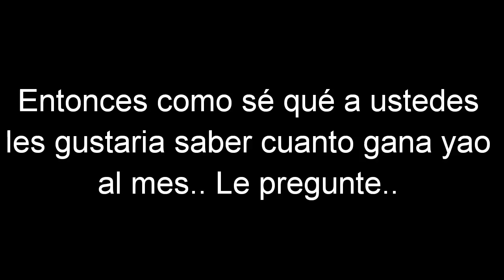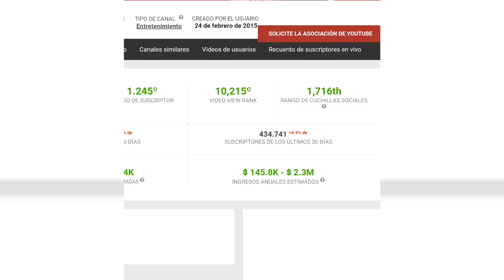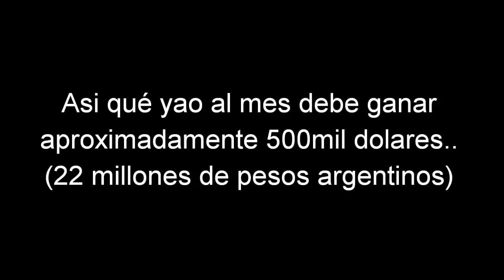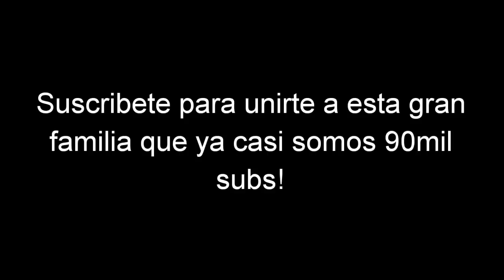CUANTO DINERO GANA YAO CABRERA AL MES?.. *MILLONARIO*